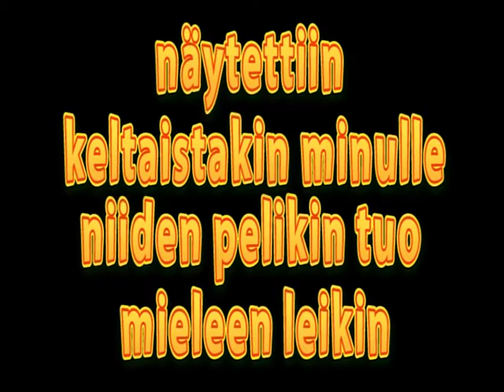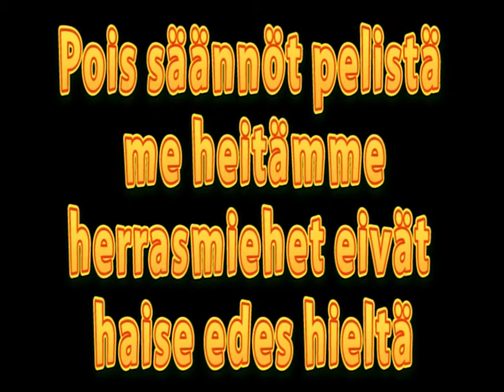FC SukkaSurma - Nyt Sukkasurmataan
Artistina: SagniSID feat. Rannerikko

FC SukkaSurman luvattoman upea hengennostatuskappale, jossa kaikki voivat nyt laulaa perheen pienimmästä lähtien mukana. Jee.

FC SukkaSurman pelaajat ovat oikeasti herrasmiesmäisiä taitopelaajia, eikä joukkue ole saanut koskaan edes varoitusta peleissä. FC SukkaSurma ei kannata vastustajan sukille liukumista oikeasti.

Uskomattomat kiitokset SagniSIDille mahdollisuudesta kannatusbiisiin, järjettömästä ammattitaidosta, jokaisen instrumentin hallitsemisesta, sekä Rannerikon aikuisen miehen tunteisiin vetoavasta tulkinnasta sekä rock-historian mahtavimmista "woo" ja "yeah"-huudoista.

FC SukkaSurma kiittää.

(Instrumentaali kertosäe looppina)